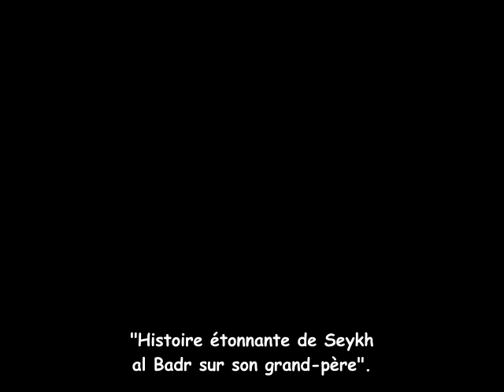Histoire étonnante de Sheikh al Badr sur son grand père.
Sheykh abd Razzaq al Badr, enseignant à la Mosquée du Prophète ﷺ , fut interrogé à la fin d'un cours sur la validité de la prière de celui ou celle qui consultait les voyants, devins et autres charlatans. Il répondit à la question puis évoqua une anecdote concernant son grand-père...